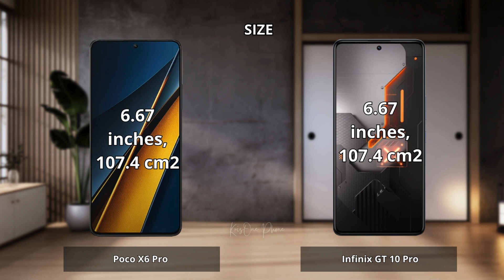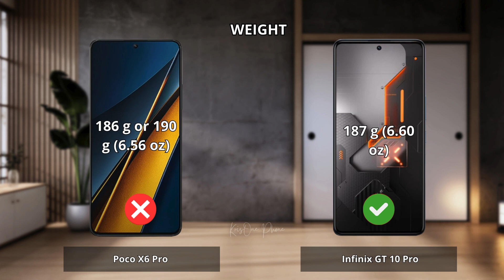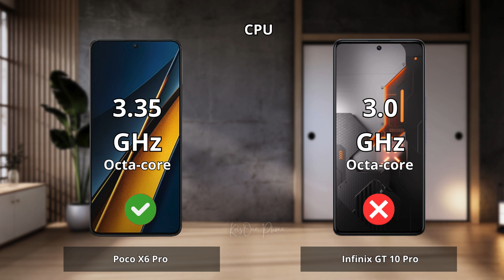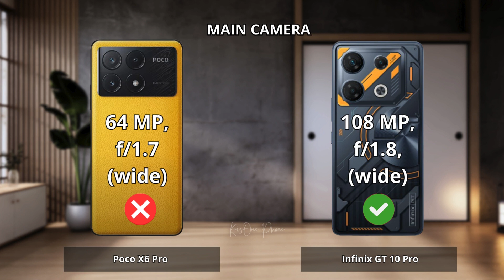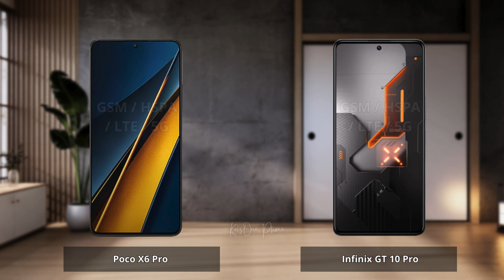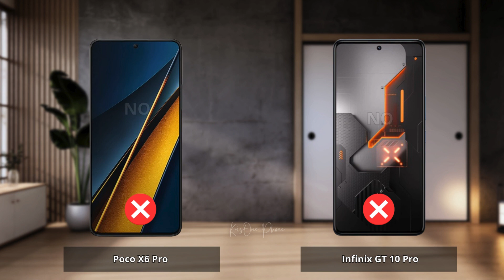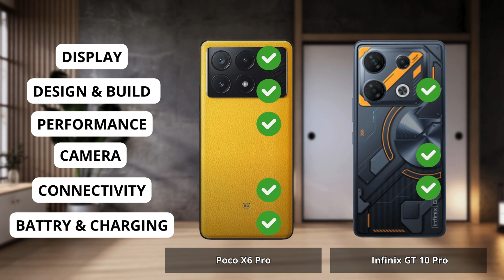Poco X6 Pro vs Infinix GT 10 Pro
Poco X6 Pro vs Infinix GT 10 Pro| Full Comparison | Which one is best for you ? Which is the Best "PRO" Phone ?

0:00 Intro Poco X6 Pro vs Infinix GT 10 Pro
0:06 Display Test Poco X6 Pro vs Infinix GT 10 Pro
1:15 Desain and Build Test Poco X6 Pro vs Infinix GT 10 Pro
1:58 Performance Test Poco X6 Pro vs Infinix GT 10 Pro
3:05 Camera Test Poco X6 Pro vs Infinix GT 10 Pro
4:36 Conectivity Test Poco X6 Pro vs Infinix GT 10 Pro
5:35 Battrey and Charging Test Poco X6 Pro vs Infinix GT 10 Pro
6:34 Result Poco X6 Pro vs Infinix GT 10 Pro